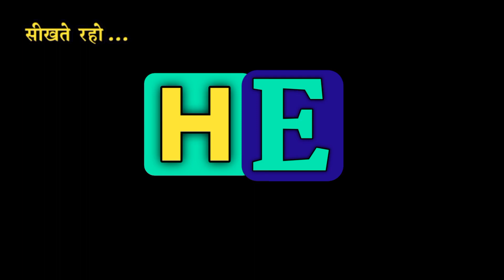चौकीदार को इंग्लिश में क्या कहते हैं। Chaukidar ko English me kya kahte hai.Chaukidar meaning in eng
चौकीदार को इंग्लिश में क्या कहते हैं। Chaukidar ko English me kya kahte hai.Chaukidar meaning in english

1.Hindi English Dictionary with Mahendra Bhati
2.daily use words meaning english to hindi
3.daily use words in hindi
4.daily use words meaning
5.word meaning english to hindi,
6.daily use english words with example
7.roj bole jaane waale english words
8.hindi to English Dictionary
9.English to Hindi dictionary,